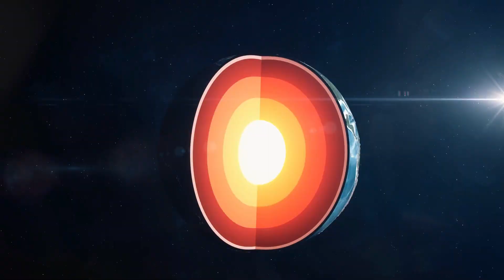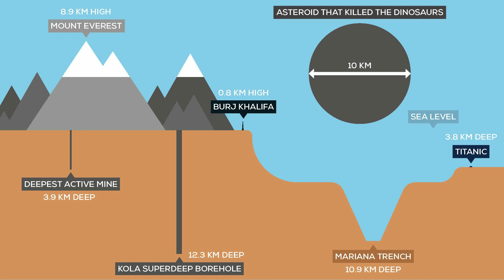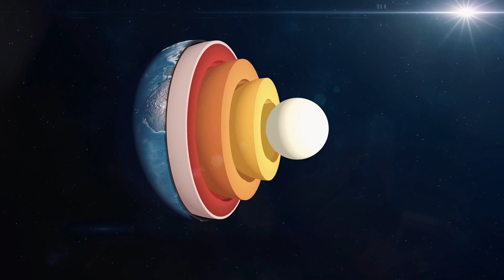RUȘII Au sapat cea mai Adanca Groapa din lume